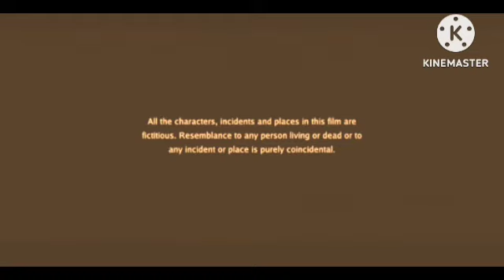Sultan ( 4k Ultra HD) Salman Khan Review Explained & Facts | Anushka Sharma | Randeep Hooda |Sultaan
Sultan Salman Khan Review Explained & Facts | Anushka Sharma | Randeep Hooda | Sultan

This is not a Movie. I have discussed Sultaan facts, Satellite & OTT Details, Preproduction-Post Production & Filming Details, Budget & Worldwide Lifetime Box-Office Collection Details, deep story analysis & Explanation amiradmi This is not a movie video.

In This Video we discussing on Sultan Review, interesting facts and Story Explanation. Disclaimer ;- In this video, any movie or any scene of the movie is not shown, in this video I have told about the earning of the movie, the cost of the movie, The person working in the film has been told, so viewers are requested to watch the full video.

In this video we have talked about Film. Watch the full video to get Interesting Facts, Hindi Dubbed Version, OTT & Satellite, Budget & Worldwide Boxoffice Collection, Preproduction, Postproduction and Filming, Story Explanation & Detailed Technical Review of the Indian language mystery action-adventure film . Hope you enjoyed this video.

Sultan Salman Khan Review Explained & Facts | Anushka Sharma | Randeep Hooda | Sultaan